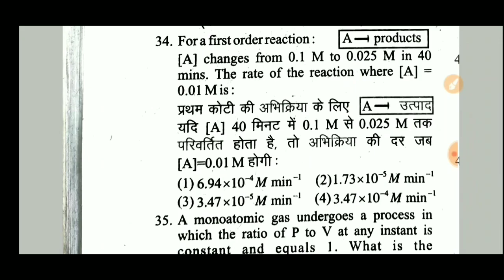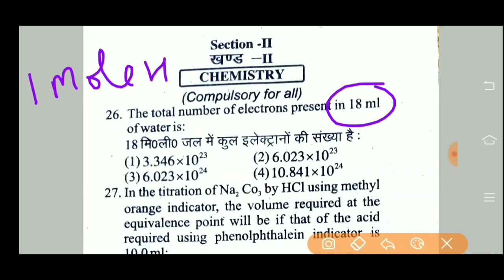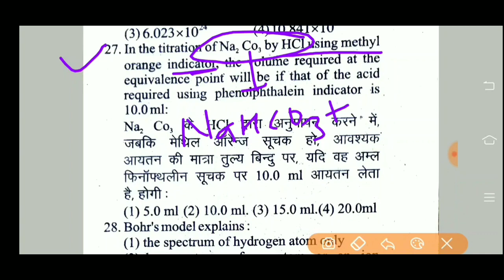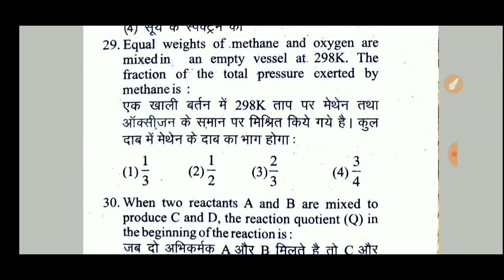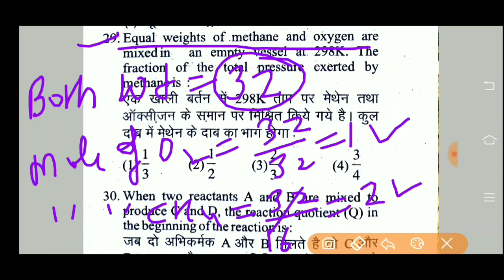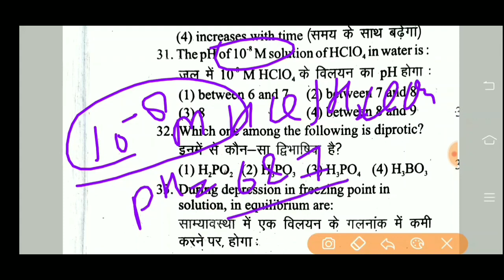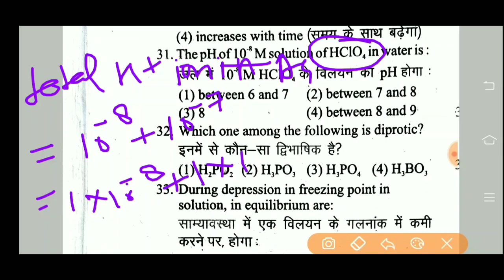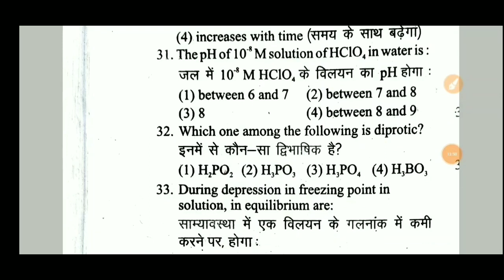Chemistry Sample paper for BHU Bsc entrance exam 2020/BHU BSC Agriculture entrance 2014 solved Paper